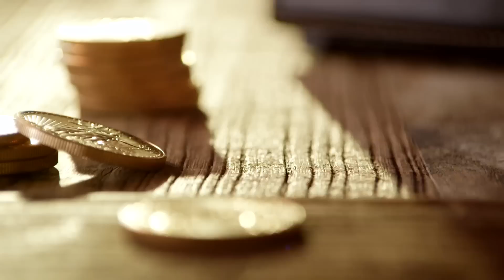Buy Gold | You Can't Print Gold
In today's world unstable governments are printing money as a solution to the financial crisis, putting everyone's investments at risk. Investing in gold means investing in security and stability because you can't print gold.

Rosland Capital is a trusted gold dealer ready to help you invest.